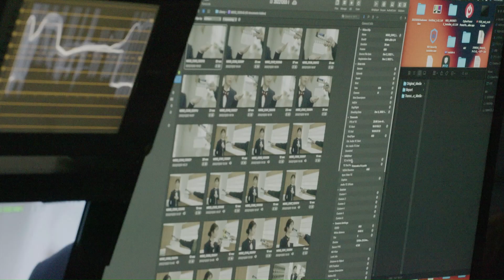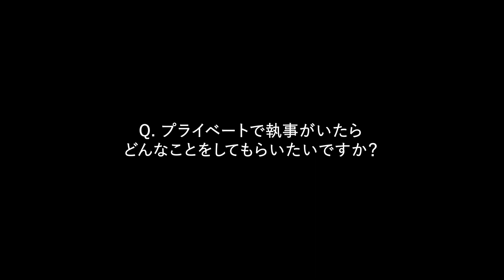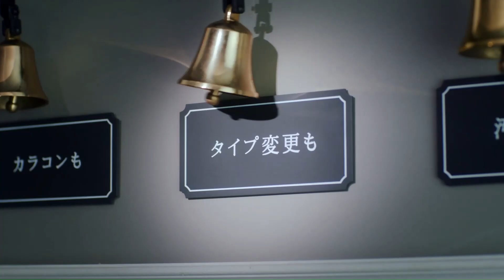【メイキング＆インタビュー】浜辺美波さんが執事に！新CM メルスプラン「執事さん登場」篇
株式会社メニコンは、定額制コンタクトレンズサービス『メルスプラン』について、浜辺美波さんをCMキャラクターに起用した新TV CM「執事さん登場」篇を2023年2月15日より全国で放映開始。

CMでは、浜辺さんが初の執事役に挑戦！

本動画は、そんな新CM撮影の裏側と、出演する浜辺さんへのインタビュー動画をまとめたものです。

CMWEBマガジン35-45WOMANの公式動画チャンネルです。